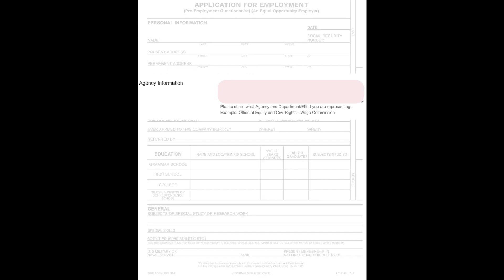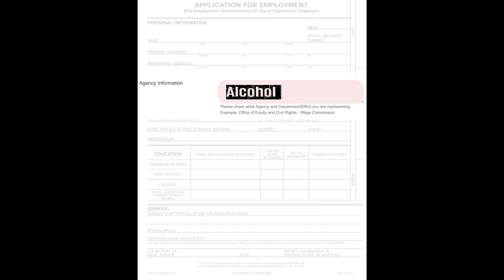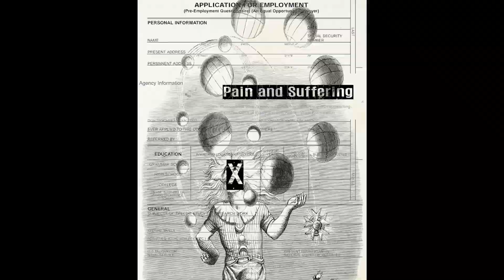SubConController - Intention Of Source - Nat Bradley - Video Art